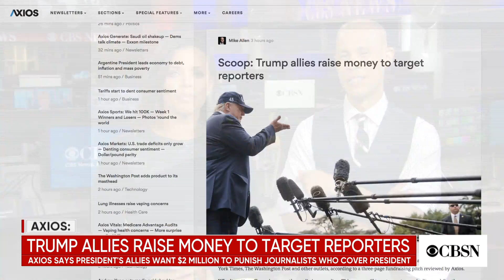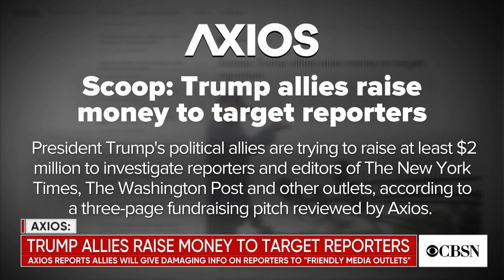Axios: Trump allies raise money to target reporters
A new Axios report says allies of President Trump are raising money to target reporters. Axios media reporter Sara Fischer joins CBSN to talk about it.